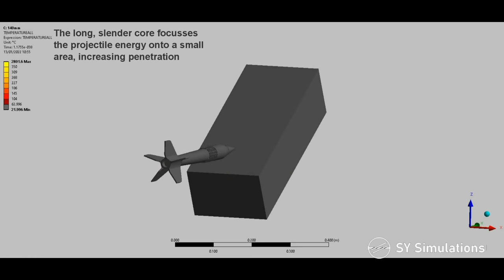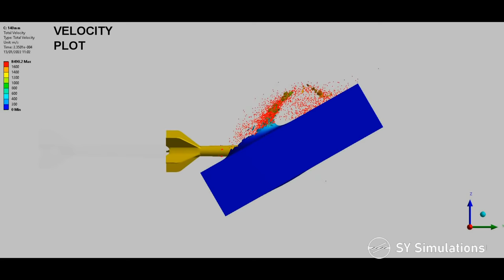3BM9 APFSDS vs L15A5 APDS | 1960's APFSDS vs APDS Simulation | Armour Piercing Developments Vol. 4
The 3BM9 Armour Piercing Fin Stabilised Discarding Sabot projectile was one of the first APFSDS designs in the world and was used with Soviet 125 mm guns. These cannons had a smoothbore instead of rifled ones, increasing projectile velocity and reducing barrel wear. Due to the lack of rifling, a traditional projectile could not be spin-stabilised, hence the addition of fins. The simulation compares 3BM9 to NATO's most powerful kinetic round of the period, the L15A5 APDS.

The adoption of smoothbore tank cannons in the 60's is considered one of the largest tank developments of the 20th century, with most modern tanks now using smoothbores. The effectiveness of APFSDS can clearly be seen, as the worst Soviet APFSDS outperforms the best NATO APDS. This was the case for over 10 years, as the West would not widely adopt APFSDS until the late 70's.